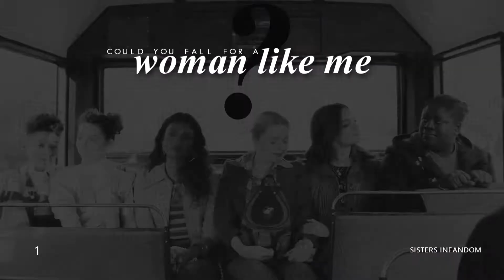March 2021 Collab Parts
OMG so many parts this month! TBH this month super busy, but we seriously thank y’all for being so understanding! :D

Remember that the clips and audio in each collab part are NOT owned by Sisters InFandom. We only take credit for the editing!

Songs: Ask

Coloring: Multiple, go ahead and ask us!

Fonts: Many, ask.

Want to suggest a video? Fill this form!